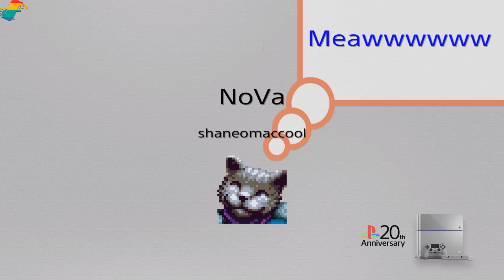Rainbow 6 talking about NoVa